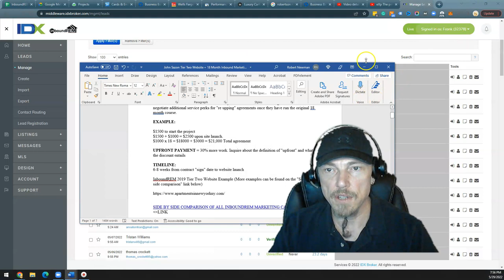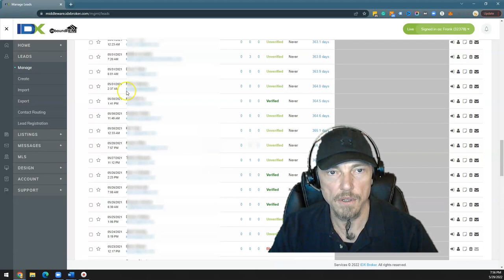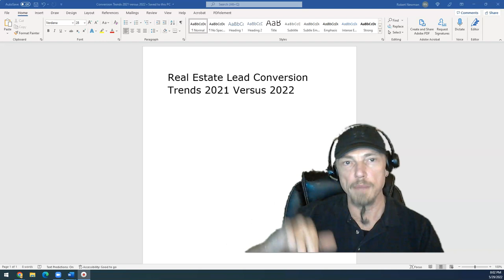Real Estate Lead Conversion Trends You NEED to KNOW (2021 vs 2022)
This case study video about Real Estate Digital Lead Conversion Trends 2021 versus 2022 discusses Lead Conversion that focuses on "Organic Marketing."

Put simply speaking as a professional lead generator in the residential real estate space I compare quality and quantity of leads generated in 2021 versus 2022.

Timestamps:
4:11 - Looking at Real Estate Digital Lead Conversion Trends
6:15 - Lead Generation Challenges

Robert Newman of InboundREM gives a proper understanding of Real Estate Digital Lead Conversion Trends. Demystifying common notions and accurately comparing the then and now.

Roberts Real Estate Digital Lead Conversion Trends 2021 versus 2022 case study gives the realtor straight-to-the-point feedback on why lead generation is what it is right now.

If you're interested in learning more about Real Estate Digital Lead Conversion Trends 2021 versus 2022, you may visit our

Robert Newman
InboundREM

Comments about this video or its content? Message me below 💻📲📩⬇️

👍🏻 If you got valuable information from this video or found it helpful, please "like" 👍🏻 the video 😃